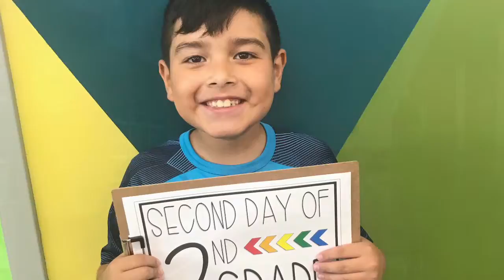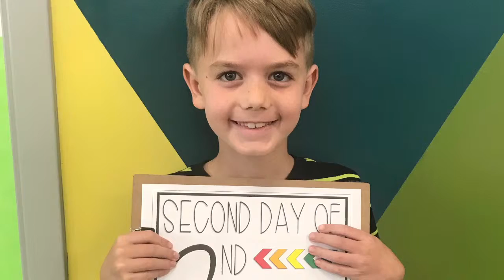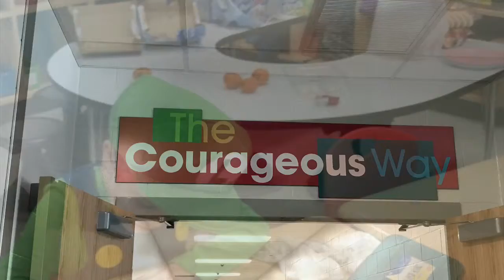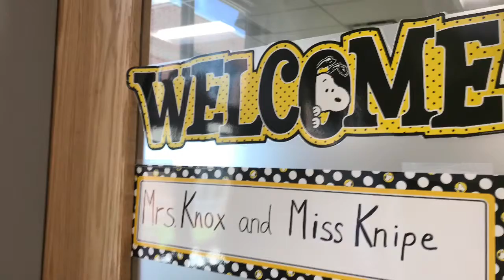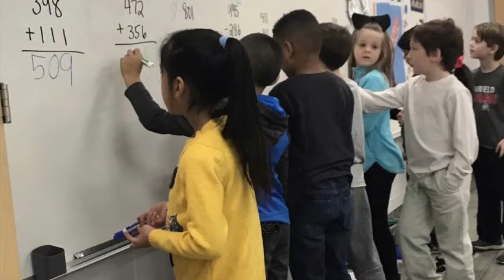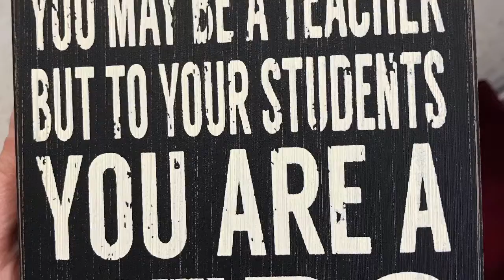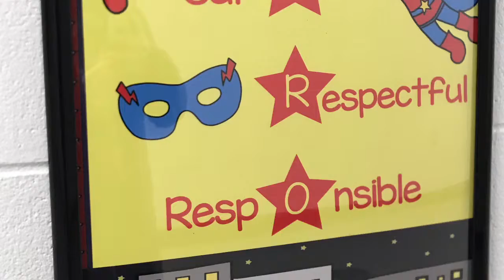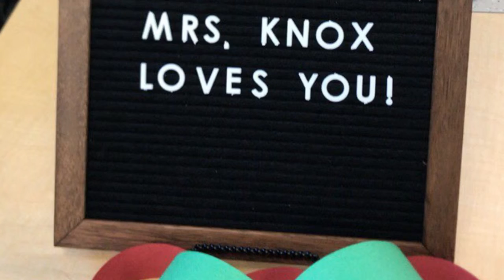2nd Grade 2018-2019